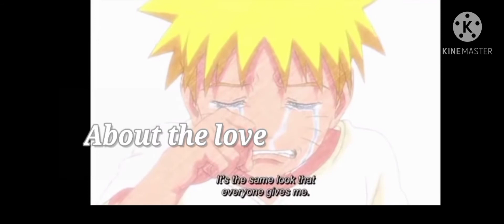Naruto sad childhood [AMV] ~ save me (Lyrics)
Hello everyone, i hope you liked the video as much as i liked it, if you see anything that needs to be improved or other suggestions for the video, please kindly comment it down and I'll try my best to apply it in my videos, thank you for watching!